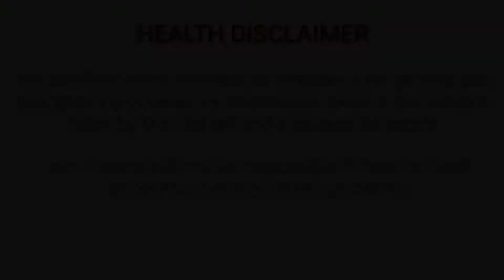बवासीर,गंजापन,पुराने खांसी,स्किन के मस्सा के लिए चमत्कारी औषधि थुहर (सेहुंड) पहला खुराक में असर